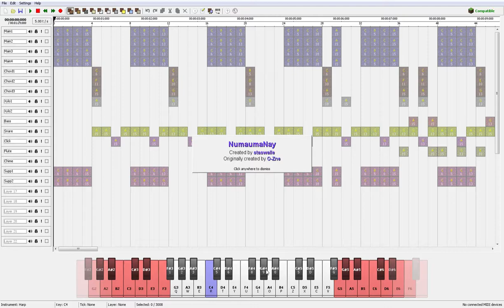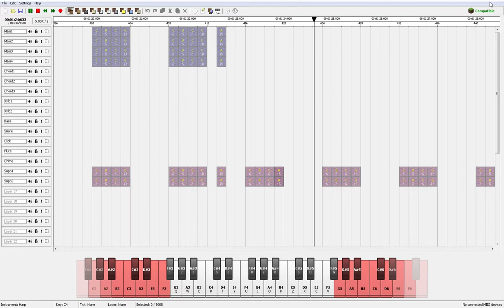NumaNumaNay - O-Zone | Minecraft Noteblock Studio Cover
by staswalle

(yes i know this is not the title of the song, but everyone knows it this way)